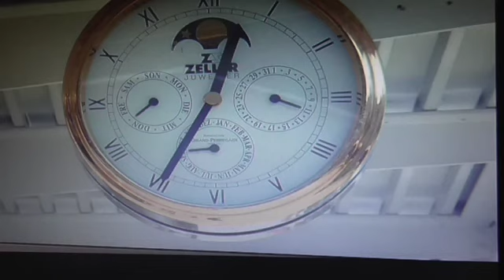Revelation chapter 20. Part one